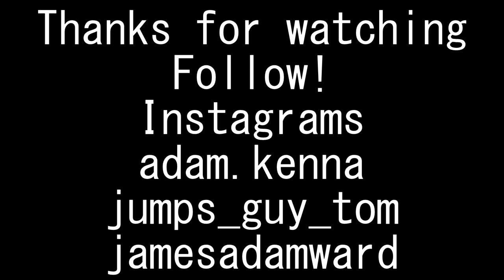TRAINING VLOG 11 / TWYDALL & FAILS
Lost my tripod so thats why there has been a lack of videos.